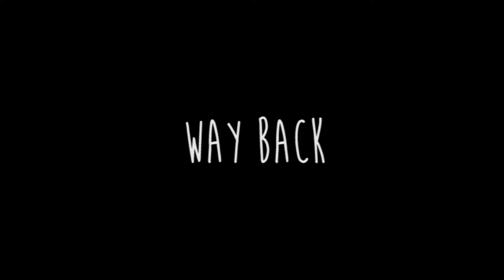"Way Back"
yeeeeeeeeeee boiiiiiiiiii
rip crescent